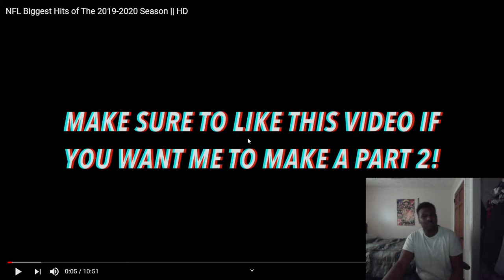NFL Biggest Hit From 2019-2020 Season [REACTION]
We all gonna change the world
SNOOP GANG